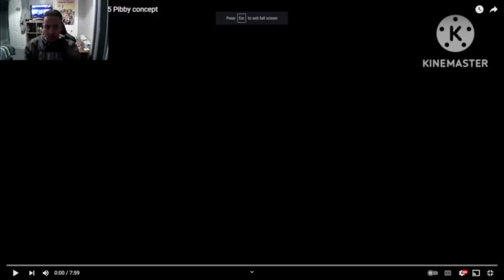We Are In The Night Garden For Another Battle With The Darkness Nyctophobia V2 Remake [Reaction]